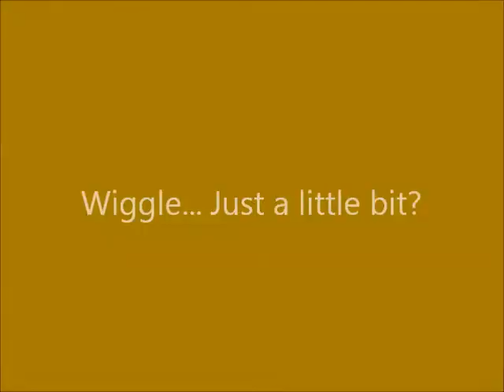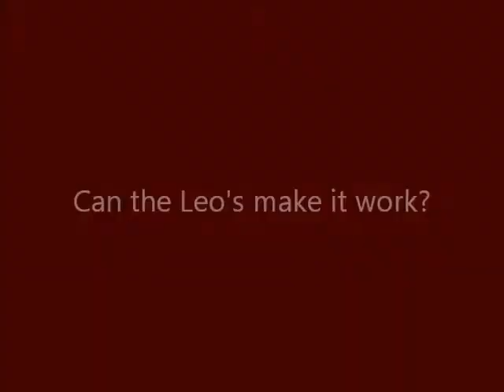White's in Action